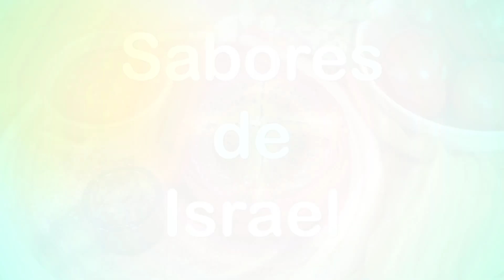Sabores de Israel: Kubane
Una receta deliciosa de un plato típico judío que es muy popular en Israel: Kubane

Este sabroso pan semidulce es típico de los judíos originarios de Yemen y hoy en día es toda una sensación en las mesas de los hogares en Israel el sábado por la mañana.

Esta es una receta que hubieras querido conocer antes!